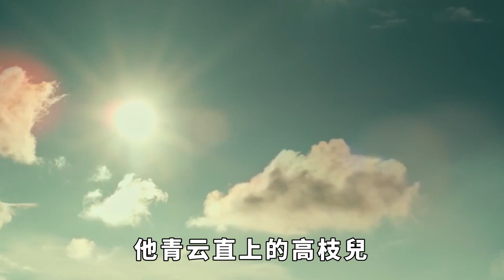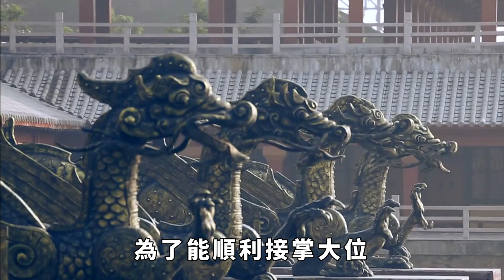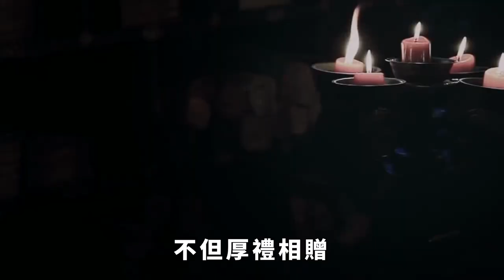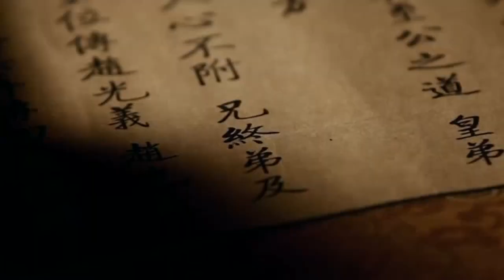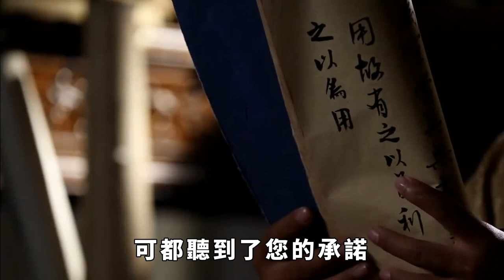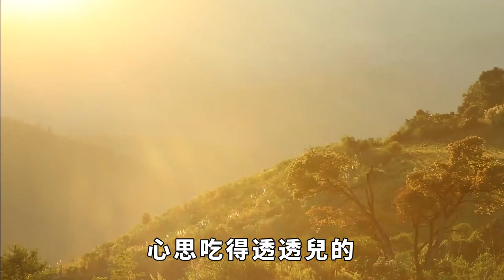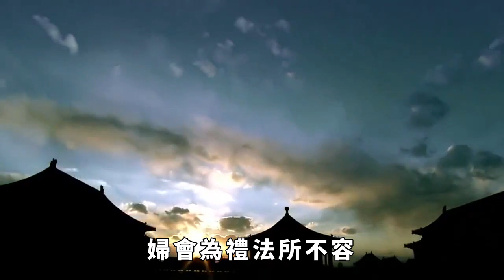秦穆公欲與晉公子重耳聯姻，重耳：我不能娶自己的侄兒媳婦。【繁華五千年】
秦穆公欲與晉公子重耳聯姻，重耳：我不能娶自己的侄兒媳婦。【繁華五千年】订阅链接：
何處是歸程？長亭更短亭。
漂泊東南、輾轉數國的重耳就像一只日暮投林的倦鳥，雖然返國心切，卻始終攀不到那條能助他青雲直上的高枝兒。殷宋小學力弱，不堪為援；蠻楚野心勃勃，欲壑難填。放眼天下，更有何方勢力可以求告？
滯留楚國的重耳似乎走進了一個死胡同，數月之間，一籌莫展。或許重耳從來沒有奢望過秦國會主動伸出橄欖枝，尋求與他的合作。
因為自公元前645年韓原戰後，秦穆公已經成功地降服了晉惠公父子，迫使他們淪為向秦國輸送利益的附庸。賺得盆滿缽滿的秦穆公又怎麽可能調轉頭來支持晉惠公的對手重耳呢？
但命運的偶然性就是這麽難測。當重耳滯留楚國的這段時間，秦穆公越來越擔心晉國會逸出自己的掌控，因為那個在戰場上被秦軍俘虜過的晉惠公已經病入膏肓，晉國眼看著又要變天了。
晉惠公病篤的消息傳入秦國，在秦國為質的晉國太子子圉如坐針氈。萬一惠公突然薨逝，秦國又扣住子圉向晉國肆意勒索的話，難保晉國群臣不會拋棄子圉，另立新君。
為了能順利接掌大位，子圉把心一橫，撇下秦穆公許與他的妻子懷嬴，不打招呼就悄悄地潛回了晉國。果然，到公元前637年九月，晉惠公咽氣了，子圉繼位，是為晉懷公。
雖然在秦國生活了整整6年，但那裏只帶給子圉自卑和屈辱。在這6年裏，子圉的身份不是高貴的晉國太子，而是被扣押的戰敗國的人質。「人質」這個標簽就像刺在臉上的金印，讓子圉沒臉擡頭做人。
老秦人鄙薄的目光像刀鋒一樣銳利，割得子圉的臉子熱辣辣地疼，但最讓他不可忍的還另有其事。 請注意，本影片是專注於講解社會新聞和奇聞異事，完全符合YouTube社群準則。